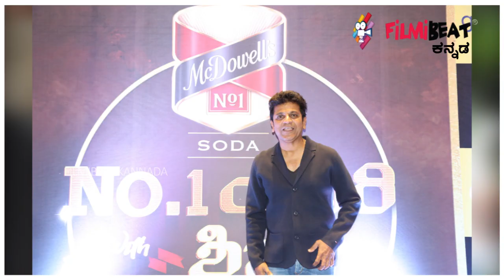ತರುಣ್ ಸುಧೀರ್ ಶಿವಣ್ಣನ ಮುಂದೆ ಕಣ್ಣೀರಿಟ್ಟಿದ್ದೇಕೆ ? | Filmibeat Kannada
ಸ್ಟಾರ್ ಸುವರ್ಣ ಮತ್ತು ವಿಯು ಅಪ್ ನಲ್ಲಿ ಪ್ರಸಾರ ಆಗುತ್ತಿರುವ 'ನಂ 1 ಯಾರಿ ವಿತ್ ಶಿವಣ್ಣ' ಕಾರ್ಯಕ್ರಮದ ಎರಡನೇ ಸಂಚಿಕೆ ನಿನ್ನೆ ಪ್ರಸಾರ ಆಗಿದೆ. ಎರಡನೇ ಸಂಚಿಕೆಯಲ್ಲಿ ನಟ ಶರಣ್, ಚಿಕ್ಕಣ್ಣ ಮತ್ತು ನಿರ್ದೇಶಕ ತರುಣ್ ಸುಧೀರ್ ಭಾಗಿಯಾಗಿದ್ದರು. ಶರಣ್, ಚಿಕ್ಕಣ್ಣ, ತರುಣ್ ಸುಧೀರ್ ಅವರ ಸಂಚಿಕೆ ತುಂಬ ನಗು ಇತ್ತು. ಆದರೆ ಕೊನೆಯ ಸುತ್ತಿನಲ್ಲಿ ಶಿವಣ್ಣನ ಒಂದು ಪ್ರಶ್ನೆಗೆ ಉತ್ತರಿಸುತ್ತ ತರುಣ್ ಸುಧೀರ್ ಕಣ್ಣೀರು ಹಾಕಿದರು.
 Director Tarun Sudheer spoke about his father Sudheer in Star Suvarna's new show 'No1 yari with Shivanna' program.